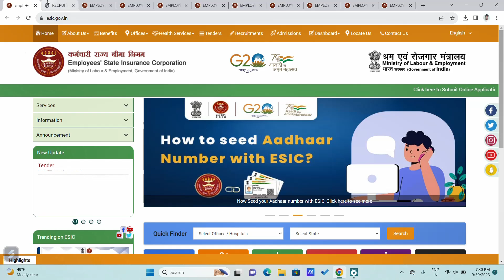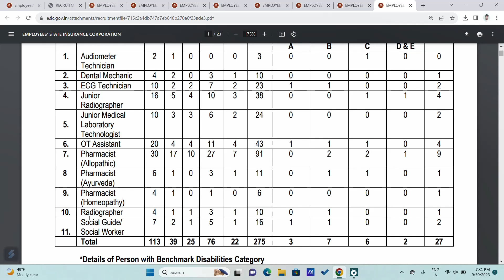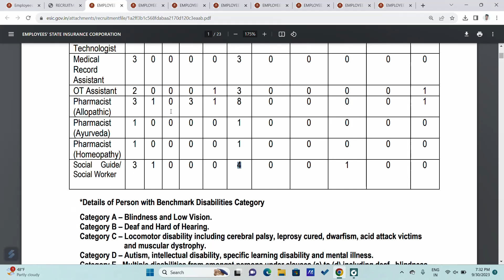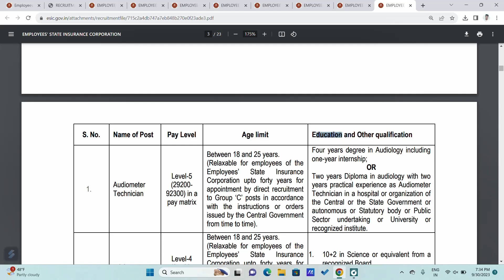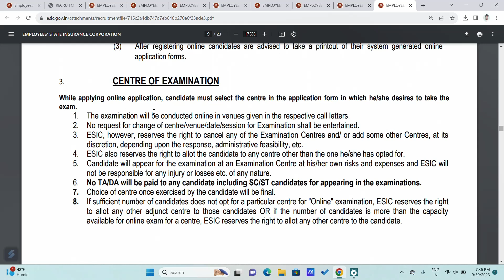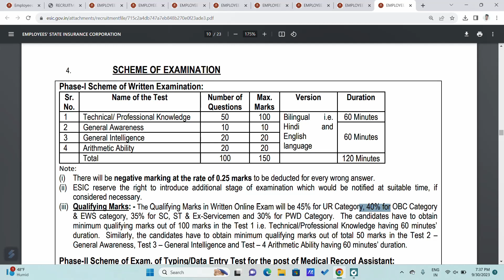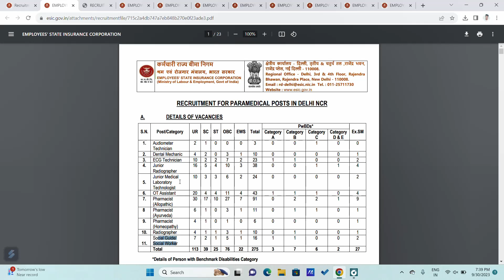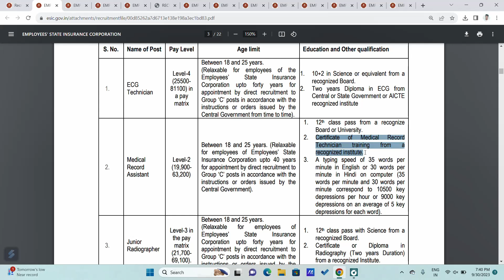GOVT ESIC BIG VACANCY 2023 | FRESHERS ELIGIBLE | SALARY-50000 | PERMANENT GOVT SOCIAL WORK JOB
This video is talk about how to Join social work job ,social work me job kaise join kare, graduation ke baad social work job kaise paye & social work govt job me kaise hota he interview social work job salary & also talk about career growth in social work jobs , how to find social work govt job. This video is help you to join wcd job & find a better career in govt job If you want to join social work services and want to find govt job then you must watch this video...